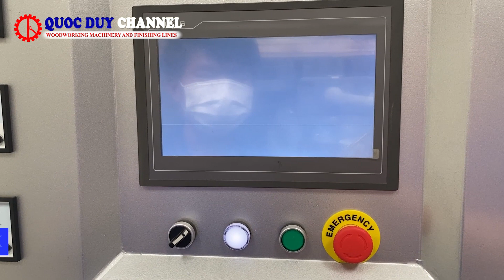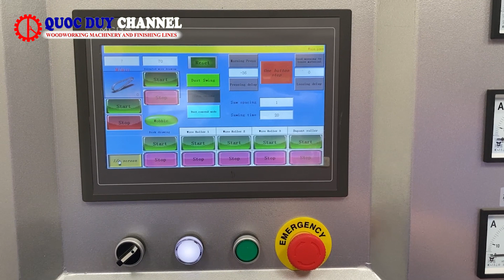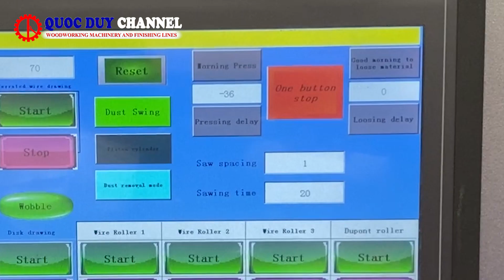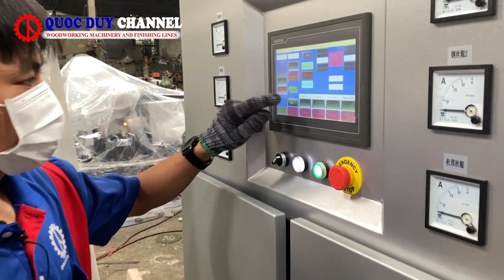Hướng Dẫn Vận Hành Máy Cào Cước 6 Trục 1M3 | Tạo Hiệu Ứng Vân Gỗ Tự Nhiên | Quốc Duy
► Máy cào cước bao gồm:
- Trục cước sắc
- Trục cước đĩa
- Trục cước chà ngang
► Ưu điểm máy cào cước
- Tạo cước vân đều, chuẩn, độ tự nhiên cao.
- Thiết kế cào phôi lớn lên đến 1m3
- Cấu tạo 6 trục, cào hiệu quả chỉ trong 1 lần đưa phôi
- Giao diện cảm ứng, dễ dàng thao tác, kiểm soát
► Điện thoại : 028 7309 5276